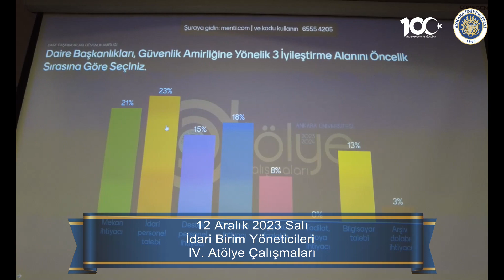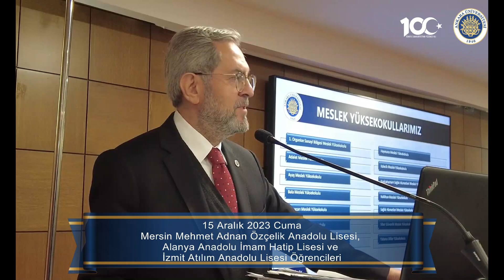Haftanın Özeti 174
11 Aralık - 17 Aralık 2023